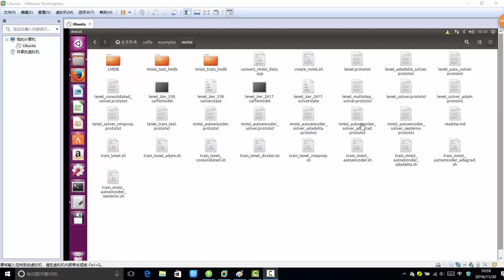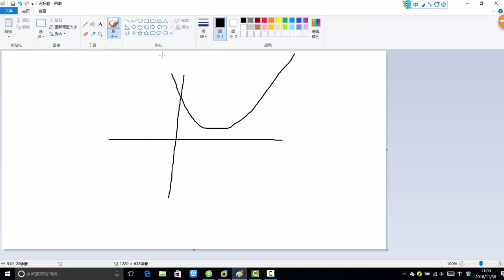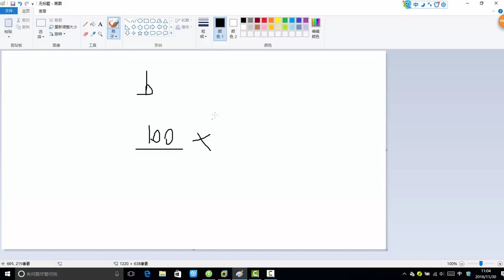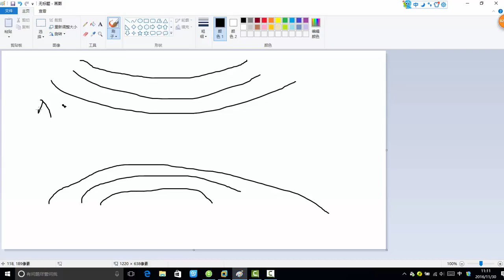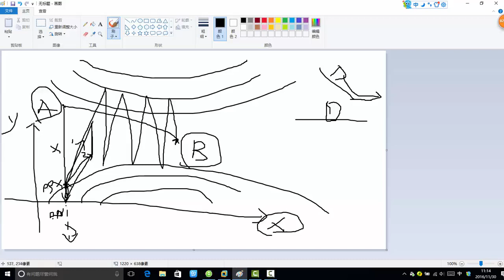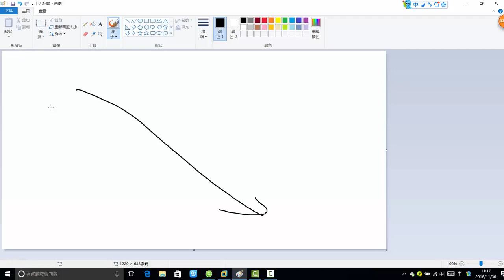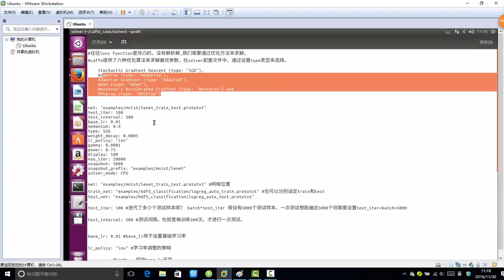33 深度学习必备原理与实战4丨框架：深度学习框架Caffe网络配置丨4 超参数solver文件